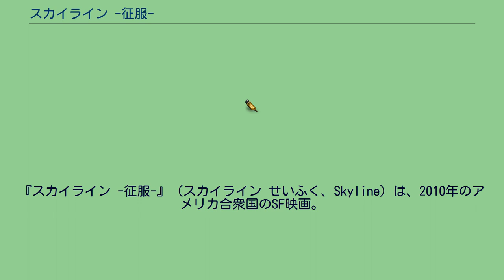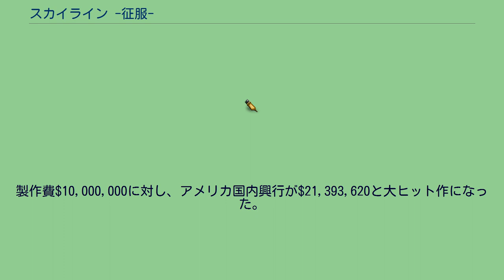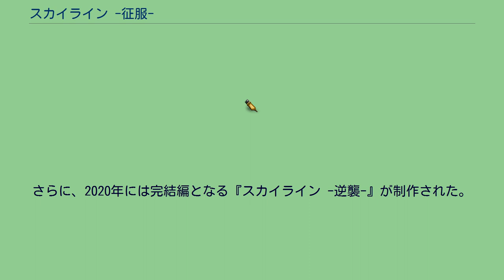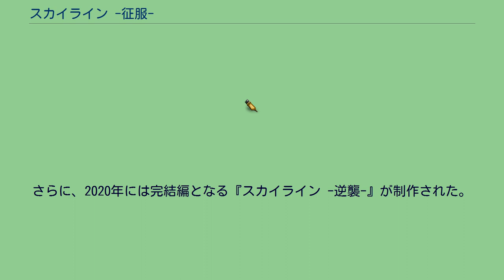スカイライン -征服-